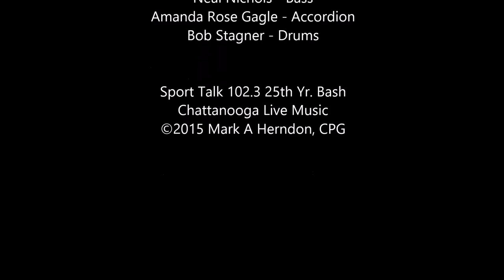Roger Alan Wade & The Last Band -The Light Outlives The Star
Roger Alan Wade & The Last Band - Light Outlives The Star
Mark A Herndon, Photography
Roger Alan Wade - Vocals / Guitar
Troy Bryd - Guitar
Neal Nichols - Bass
Amanda Rose Cagle - Accordion
Bob Stagner - Drums
Sport Talk 102.3 25th Yr. Bash
Live at The Underdogs Bar & Grill
Chattanooga Live Music